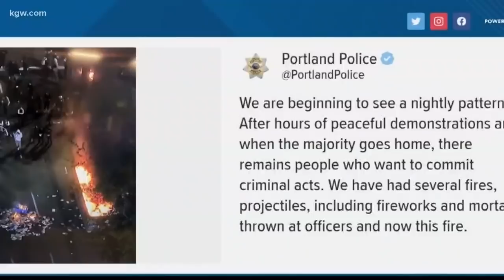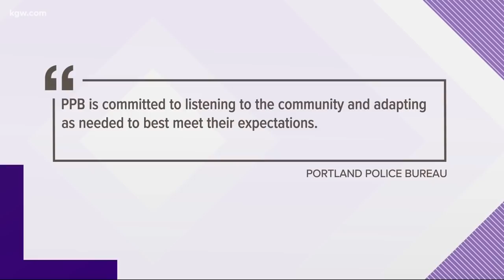Top Stories: 5 p.m. 6-4-20